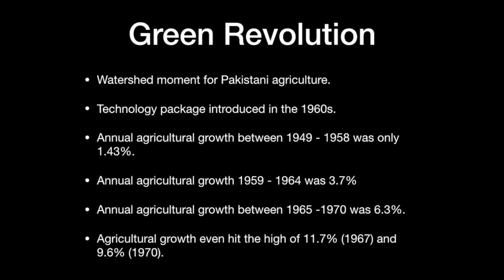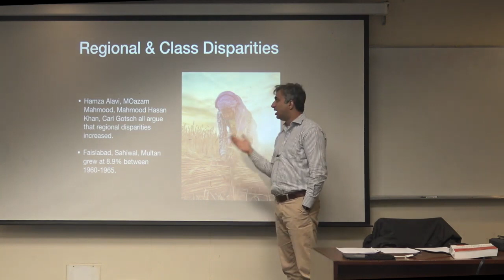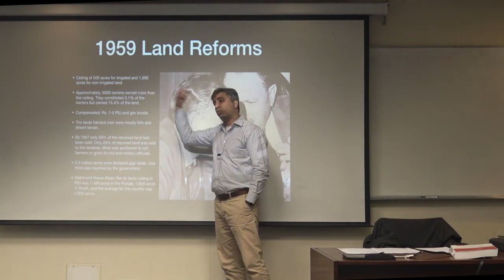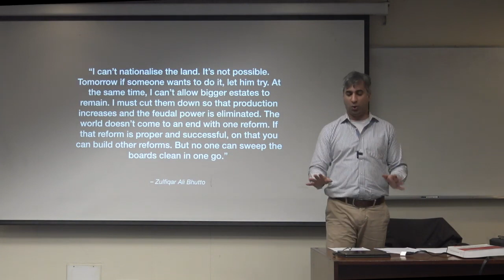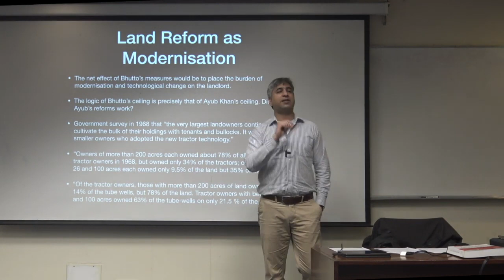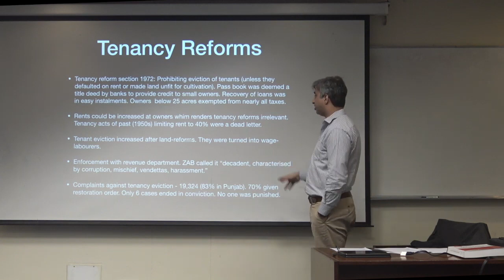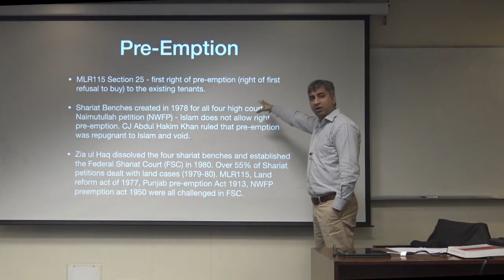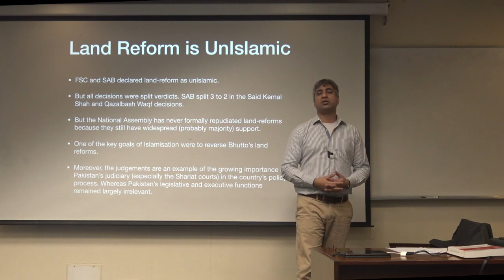Land Reforms in Pakistan | Political Economy of Pakistan | Part 3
In this video, Dr. Taimur Rahman examines the history of land reforms in Pakistan. We go through the Green revolution, 1959, 1972, and 1977 land reforms. And finally, we look at the reversal of these policies under Islamisation.

The lecture and data is based on the following texts:

Kennedy, Charles, H. “Islamization Of Real Estate: Pre-Emption And Land Reforms In Pakistan, 1978—1992.” Journal of Islamic Studies, vol. 4, no. 1, 1993, pp. 71–83. JSTOR,

Rashid, Shaikh Muhammad. “Land Reforms in Pakistan.” Social Scientist, vol. 13, no. 9, 1985, pp. 44–52. JSTOR,

Zaidi, Akbar (2015) Chapter 3, “The Green Revolution and Land Reforms” in Issues in Pakistan’s Economy, OUP.

Note: This Lecture was recorded in Feb. 2020, So Any Reference to Events & News is not to be confused with Recent ones.